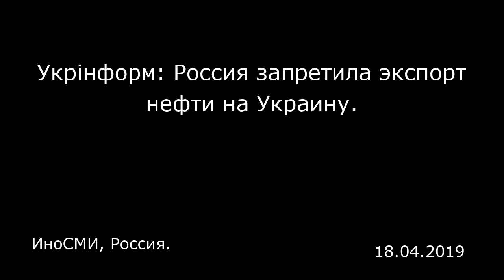Укрiнформ: Россия запретила экспорт нефти на Украину. ИноСМИ, Россия.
Укрiнформ: Россия запретила экспорт нефти на Украину.
ИноСМИ, Россия.

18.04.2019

Россия запретила экспорт на Украину нефти и нефтепродуктов. Об этом сообщил в четверг на заседании правительства РФ премьер-министр Дмитрий Медведев, сообщает Укрiнформ со ссылкой на ТАСС.«Устанавливается запрет на экспорт в Украину российской нефти и нефтепродуктов», — сказал Медведев.  Медведев также сообщил о расширении запрета на ввоз некоторых украинских товаров. «Я подписал постановление правительства на эту тему. Мы расширяем запрет на ввоз в Россию отдельных видов товаров, эта мера коснется украинской продукции машиностроения, легкой промышленности, металлообработки, стоимость которой за прошлый год составила почти 250 млн долл.», — отметил Медведев.  Он уточнил, что некоторые российские товары можно будет вывозить в Украину только после специального разрешения. «Определяется перечень тех товаров, которые с 1 июня текущего года можно будет вывозить в Украину только на основании отдельных разрешений. В эту категорию включена продукция ТЭК, в том числе уголь и нефть, и нефтепродукты», — отметил Медведев. По данным Государственной фискальной службы, Украина в январе-марте 2019 года импортировала нефтепродуктов на 1,109 млрд долл. По данным ведомства, импорт нефтепродуктов из России в денежном выражении составил 460 миллионов долларов. Как сообщал Укринформ, Россия ранее уже ввела ограничения против украинских компаний и физических лиц. Тогда в санкционный список попали 245 человек и 7 юридических лиц, в результате расширения списка под ограничениями в настоящий момент на...